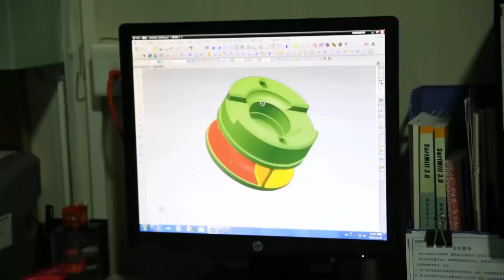China High Quality Preform Mold Maker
-Preform injection mould from 1 cavity for wide mouth jar and gallon bottle preform up to 72 cavities narrow neck.
-Tube blank is designed with the help of computer,which surely contributes to the increasing of yield of bottle.
-Employes′intemationally advanced two-step dual taper locating technology,Each cavity self-locks independently to ensure low decent ration of product.
-Core and cavity are made of special mould steel after preheating treatment in the onginal factory in Sweden.individual temperature control of all cavities.
-Lip cavity is made of imported nitrated steel,which is of high hardness and long service life,in accordance with intemational Standard.
-The excellent hot runner design assures uniform heating and greatly improves the quality of plastic product.
-No cutting of gate is employed to reduce the labor intensity;Standard inter-changeable mould components.
-The life of mould is more than 2 million times.

-We are deeply recognizes that the only way for a company's endeavors to perpetuate,depending on continuous improvement and innovation,reaching market requirements,and providing competitive products for our customers.Just like our principles reveal:"Customer Satisfaction,Colleague Delight,Endeavor Perpetuity〃.
·Close tolerances
·Long lifetime
·Perfectly balanced hotrunner system
·High productivity
·Maximised cooling
·Energy saving

Hassan Plas Packaging is a company specialized in manufacturing plastic bottles and containers for Pharma,Mineral Water,Packaged Milk and Pesticide industries.
After our extensive in the field of plastic injection molding,mold making and doing blow molding of Pet,Hdpe bottles,We started to help other companies and individuals interested to set up their new business in plastics.We provide guidance to source,set up  and run your plastic business.We are supply  the following machines and molds,

-Cap molds
-Injection molds
-Injection Blow Molding Machines
-High Speed Injection Molding Machine for ThinWall food Containers
-Pet Stretch Blow Molding Machines (Single Stage)
-Cap Compression Molding Machines
-Thermoforming machines
-Liquid filling machines
-5-Gallon PC blow molding machine
-5-Gallon Pet blow molding machines
We are welcome to send your inquiries;